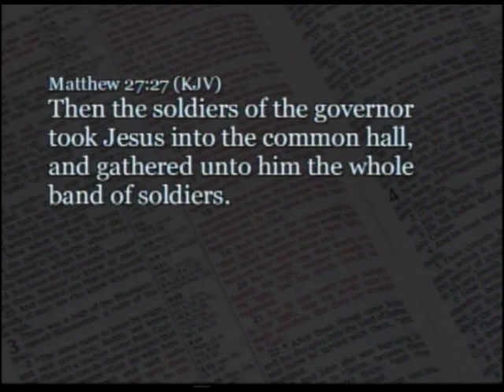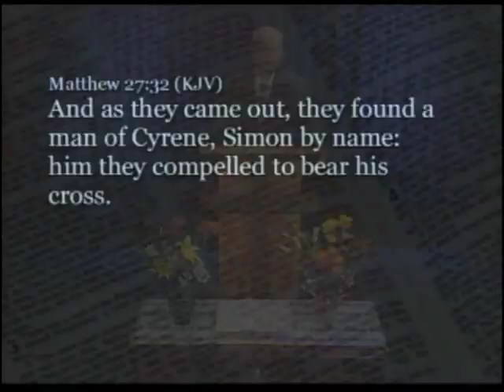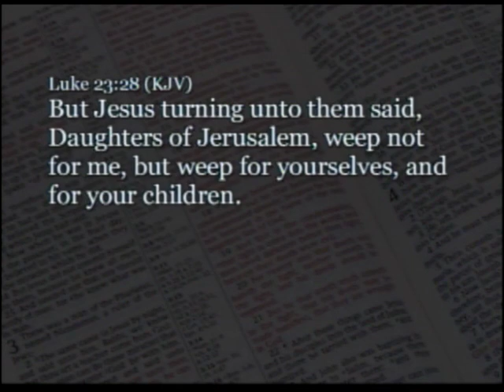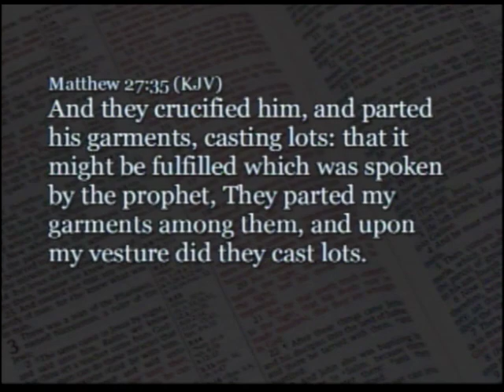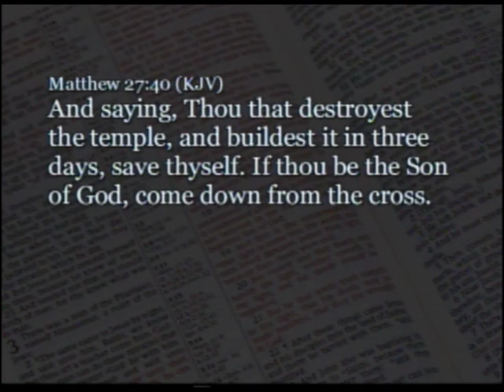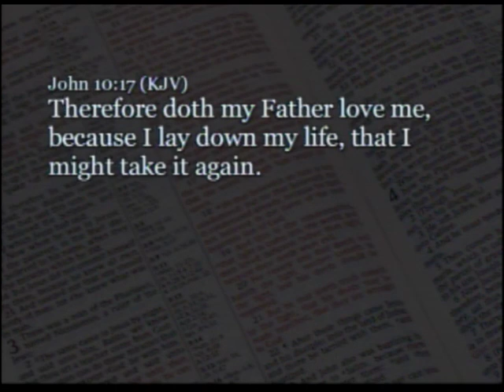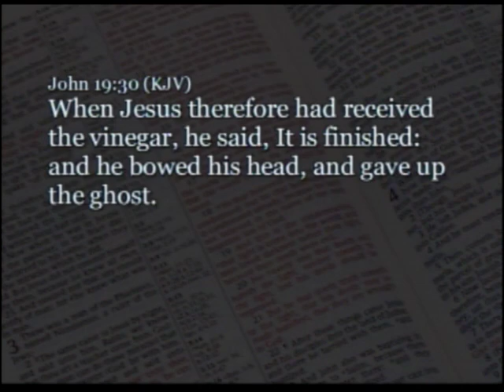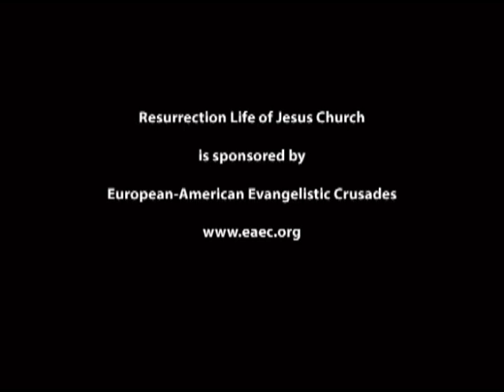Part 18: The Crucifixion of Jesus - John S. Torell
It was Roman custom to flog the condemned and torment him even further by having him carry his crossbeam throughout Jerusalem’s streets to Golgotha. Jesus was incapable of carrying the heavy load. The merciless beatings from the Sanhedrin and Romans had left Him struggling to simply walk. This is why a man named Simon was tapped to carry the crossbeam to the execution site. The Son of God was then stripped naked, thrown down upon the crossbeam, and a large nail was painfully driven into each hand, followed by another nail into each foot.

The High priest and his cronies showed up to sadistically mock the Son of God and Pilate ordered a sign placed on the cross that he knew would anger the Jews. Jesus’ final act of love was to speak to the apostle John and instruct him to care for His mother. Then God the Father poured out His wrath upon Jesus for three hours until the Son of God finally declared, “It is finished!” Jesus had paid for the sins of humanity and then He left His physical body on the cross. It was the end of the beginning.